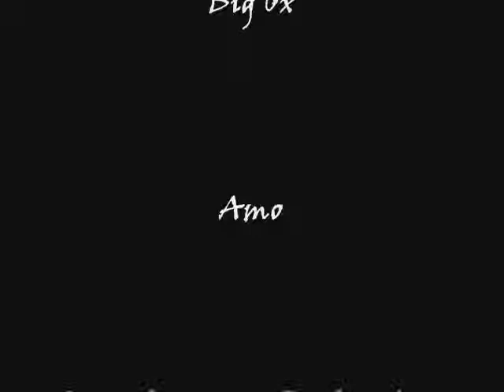strap on the washer